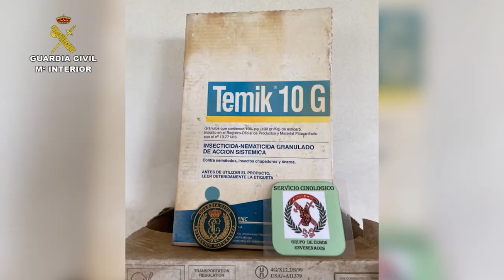Operación Antitox VIII. Operaciones de la Guardia Civil. SEPRONA, Servicio Cinológico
La Guardia Civil investiga a 28 personas por el uso ilegal de cebos envenenados durante el año pasado
• La Guardia Civil ha inspeccionado 289 fincas cinegéticas, establecimientos fitosanitarios y explotaciones ganaderas
• El SEPRONA, apoyado por el Servicio Cinológico, ha localizado más de 1.600 métodos de caza prohibidos, y cerca de 120 animales envenenados, entre ellos cadáveres de lince ibérico, águila imperial y milanos reales
• El Ministerio para la Transición Ecológica y el Reto Demográfico ha colaborado en la formación de agentes
12 de febrero de 2020.La Guardia Civil investiga a 28 personas por el uso ilegal de cebos envenenados. Con la operación Antitox, desarrollada durante todo el pasado año, el Servicio de Protección de la Naturaleza (SEPRONA) ha localizado 1.628 métodos de caza prohibidos.
Tras las 289 inspecciones llevadas a cabo en fincas cinegéticas, explotaciones ganaderas y establecimientos fitosanitarios, también se encontraron 120 animales envenenados. Entre los cadáveres de los animales, se hallaron algunos de lince ibérico, de águila imperial de milanos reales.
Además, la Guardia Civil ha incautado 47 cebos envenenados y un total de 66 kilos de productos tóxicos. Asimismo, ha interpuesto 175 infracciones a la normativa de sanidad vegetal, la ley 42/2007 del Patrimonio Natural y de  la Biodiversidad y legislación cinegética de diferentes comunidades  autónomas.
Llevada a cabo de maneral anual, la operación Antitox combate el uso de veneno y otros medios no selectivos de caza en el medio natural. Este año ha contado además con la participación del Servicio Cinológico y del Servicio de Criminalística de la Guardia Civil.
Por su parte, el Ministerio para la Transición Ecológica y el Reto Demográfico ha colaborado estrechamente con los investigadores, aportándoles mayor formación sobre la materia.
 Investigación criminalística
La investigación de este tipo de delitos resulta muy compleja por tres motivos: la ausencia de testigos, la ocurrencia en zonas aisladas y el conocimiento del medio por parte de los autores.
Además, la propia naturaleza de estos delitos requiere una formación policial cada vez más especializada, en la que se conjugan aspectos tan diversos como inspección ocular de los escenarios, análisis de ADN, cotejo balístico o metodos de investigación propios de la delincuencia.
Unidades caninas especializadas
Uno de los aspectos más destacados de la operación Antitox lo constituye la participación del Servicio Cinológico de la Guardia Civil. Las unidades caninas de la Guardia Civil son un elemento clave en la lucha contra el uso de cebos envenenados, y ya está sirviendo de ejemplo de formación para cuerpos policiales extranjeros.
Actuaciones destacadas

Toledo
Durante un servicio conjunto entre Guardia Civil y agentes mediomambientales, se localizan varios cadáveres de animales en los exteriores de una finca ganadera, así como trozos de carne que contenían sustancias tóxicas. Tras inspeccionar terrenos y fincas cercanas,  se hallan cadáveres de especies en peligro de extinción tales  como un águila imperial y varios milanos reales, zorros. Se investiga a una persona por los hechos.
Alicante
Agentes del SEPRONA, junto con componentes del Servicio Cinológico de Valencia y Madrid, iniciaron una investigación a raíz de denuncias por envenenamiento de animales. Localizaron en una parcela elementos prohibidos para la caza como cepos y jaulas trampa. También se localizaron armas de fuego sin documentación y numerosos cartuchos de diverso calibre. Se denunció al dueño de la parcela por tales hechos.
Ciudad Real

El SEPRONA encontró  12 buitres leonados muertos en un radio aproximado de apenas 150 metros en las laderas de un  cerro cercano a la ciudad de Ciudad Real. Todos ellos estaban intoxicados de manera secundaria al encontrar el foco en restos de un galgo muerto, cuyo cadáver  también fue  analizado. En la misma provincia también fueron hallados muertos cinco buitres negros en una zona  aislada también a causa del envenenamiento por intoxicación secundaria. Las investigaciones siguen abiertas al objeto de esclarecer la autoría de estos hechos.

La Rioja

En el Barrio del Cortijo (Logroño) fueron hallados un zorro muerto, los restos de una gallina de corral y el cadáver de un mirlo. También se localizaron unos envases con una sustancia denominada aldicarb (prohibida en toda la Unión Europea desde 2007 por su alta toxicidad). El autor de los hechos fue detenido por la comisión de un delito contra la flora y fauna. También se hallaron rodenticidas en parcelas agrícolas de Cenicero y Murillo de Río Leza.
Murcia
En tres viviendas de Fortuna, Mula y Campos del Río se ha hallado veneno aldicarb, armazones de armas cortas, cartuchos de postas, pólvora y útiles para la recarga de cartuchos, munición metálica, artificios pirotécnicos, un arco y varias flechas, cepos, trampas y lazos.